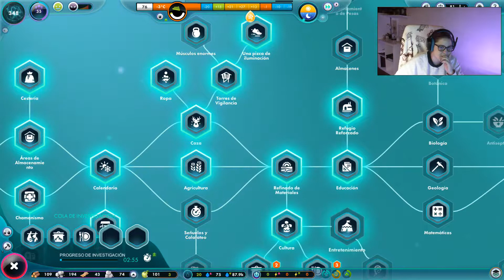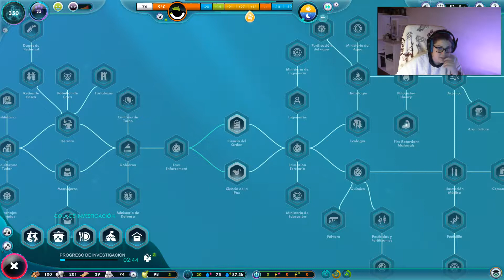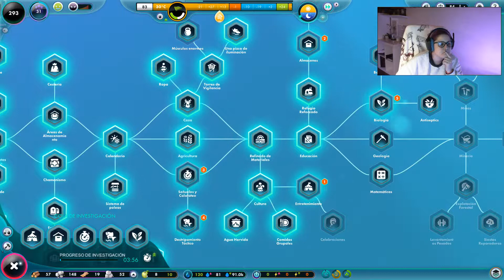THE UNIVERSIM | T5 # 3 SUPERAMOS EL PROBLEMA | gameplay español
Seguimos con nuestro gameplay en español de THE UNIVERSIM, y parece que solucionamos el problema del agua...al menos en este capitulo. Así que a disfrutarlo y BESITOS 😍😘😘😘😍

SI TE HA GUSTADO SUBSCRIBETE Y DALE AL LIKE 😘🔔👍😍

BEEEEESAAAAAZOOOOOOOSSS 😍😘😘😘😘😘😍